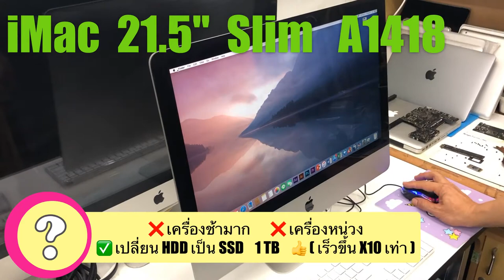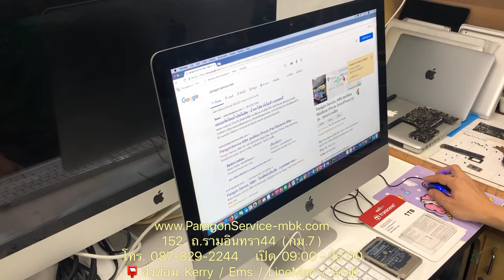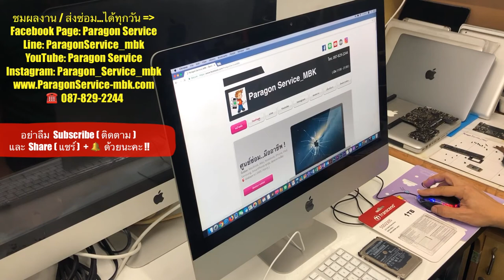iMac 21.5 Slim A1418 เครื่องช้า เครื่องอืด เปลี่ยนHDDเป็นSSD